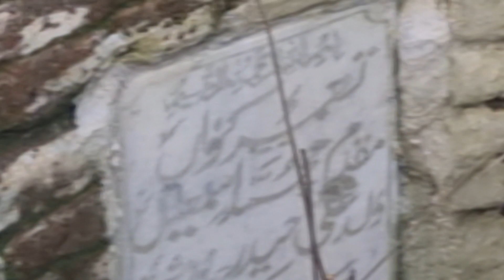Kashmir Most Oldest Banglow 😍 250 Year Old || Kashmir History